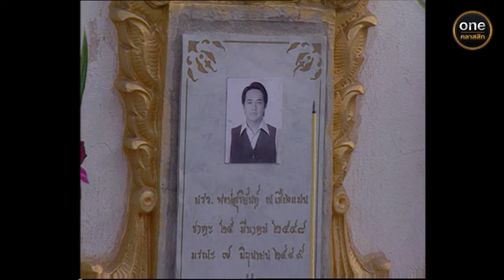อโหสิกรรมให้ทุกคน ก่อนไปสู่สุขคติ | Highlight อนิลทิตา EP.22 (ตอนจบ)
พบกับ

เพื่อรอคอยการกลับมาของคนรักที่จากไป
ไสยศาสตร์มนต์ดำและความอมตะเท่านั้นคือคำตอบ!!!